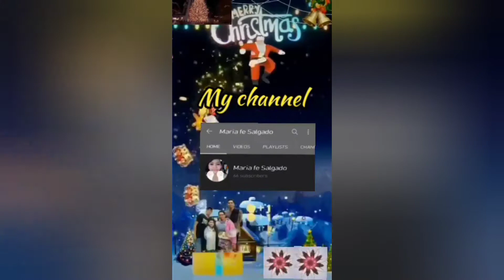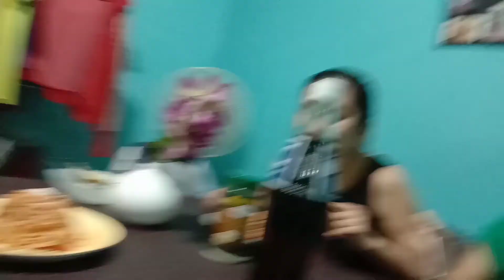Luto tayo ng Tomato,Basil Pasta by Chef Grace